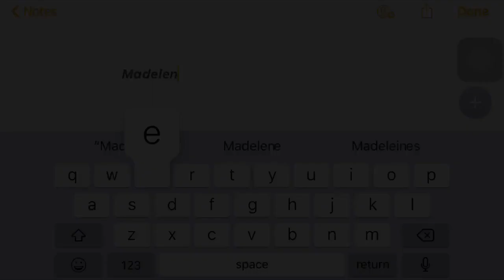First Video!! 💖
just a teaser video of mine!! sorry for the flaws, just a first timer!!